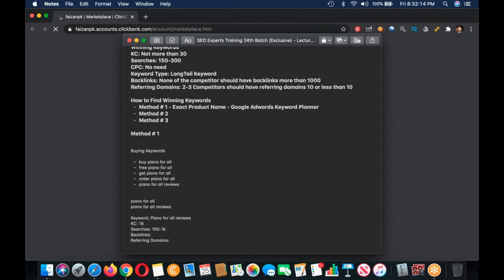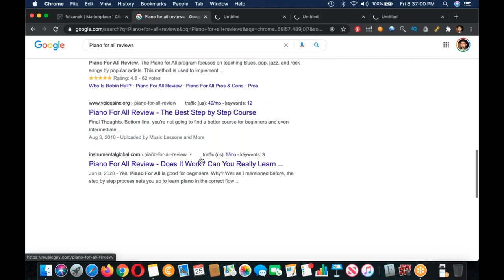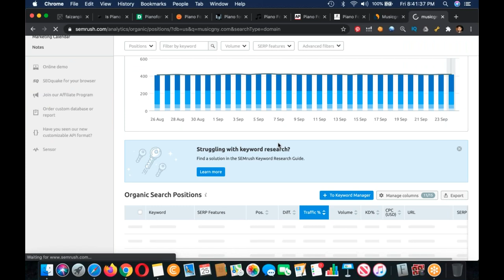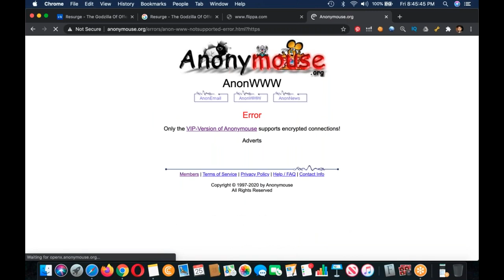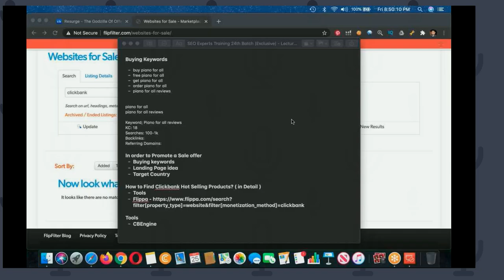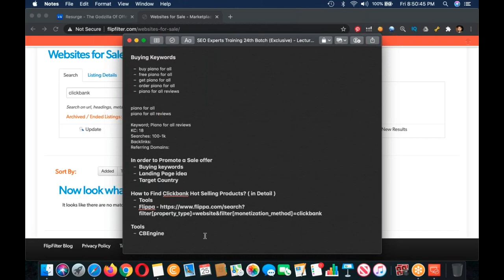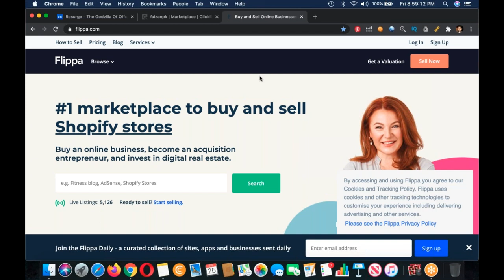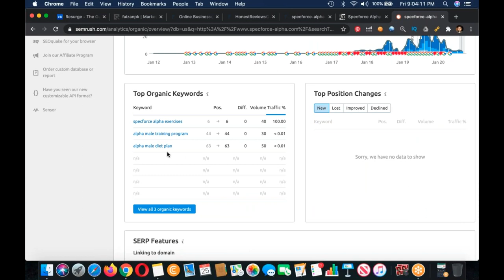SEO Experts Training 24th Batch Exclusive Lecture #16 |SEO training for beginners (exclusive) 2020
Learn
Introduction
How to Create an Account - Username: faizanpk -
How to Choose an offer
How to Choose Winning Keyword
How to Choose an Offer? Method # 1
Gravity: 50+
Category: Any
Avg $/Sale: $30
Offer Link = HOP Link
Product Seller = Vendor
Offer name: Piano for All
Avg $/Sale: $20.96
Gravity: 58.16
Category: Arts & Entertainment / Music
Winning Keywords
KC: Not more than 30
How to Find Clickbank Hot Selling Products? ( in Detail )
Tools
CBEngine
Assignment # 3 part-1
Find 3 Hot Selling Products
Find 3 Keywords for Each Product According to the Winning Keyword Criteria
Submit it before next Friday
Assignment # 3 part-2
Analyze 3 just Sold click bank websites
Top-10 Analysis
site name:
site age:
ranked keywords
platform:
plugins:
theme
indexed pages
articles length/review length:
domain age:
sold in:——— seo2020 23:00 Clock i start this course. ALLAH BLESS ME.

Question Answering

Monday - Thursday : 09:00 - 10:00

2018, SEO Training in India, SEO training in Mumbai, SEO Training in Noida, SEO Training online, SEO Tutorial in Hindi, SEO video in Hindi.

Lecture # 0016

Question Answering

Monday - Thursday : 09:00 - 10:00

Lecture # 0016

Question Answering

Monday - Thursday : 09:00 - 10:00